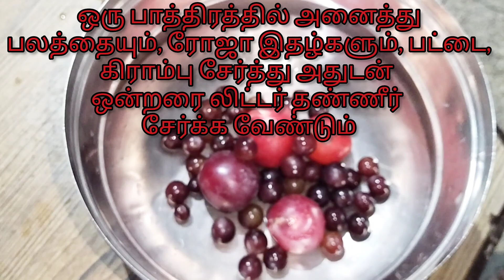OSMANIA SHERBET -Turkish Fruit Drink Recipe in Tamil | Easy cooking with mom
Musician: @iksonmusic